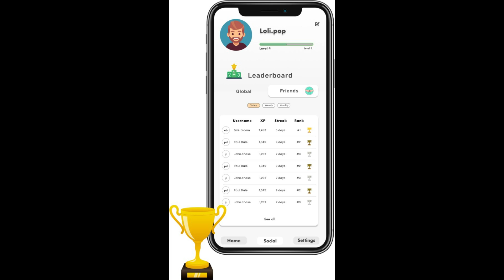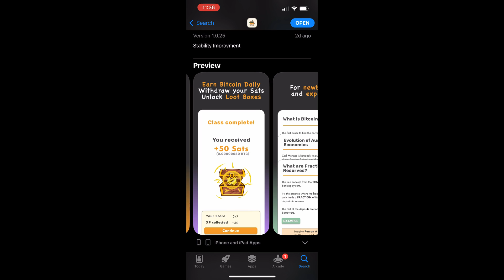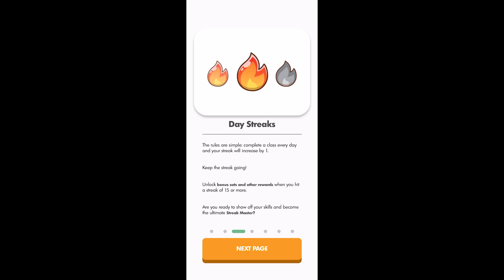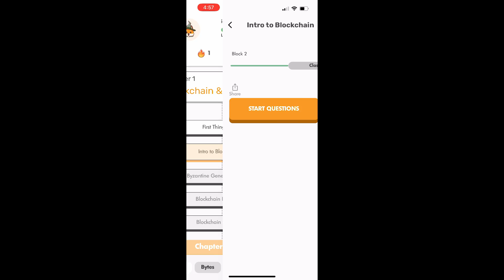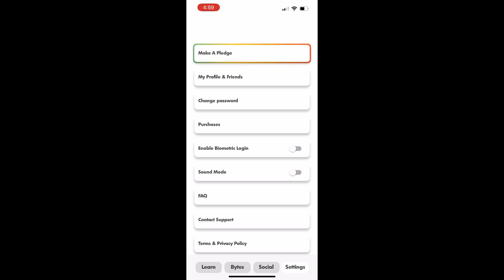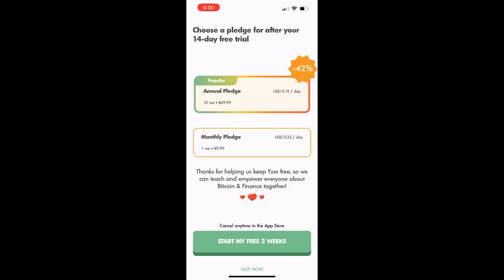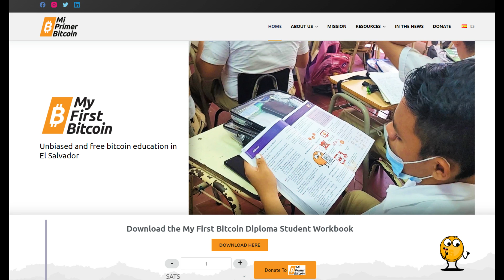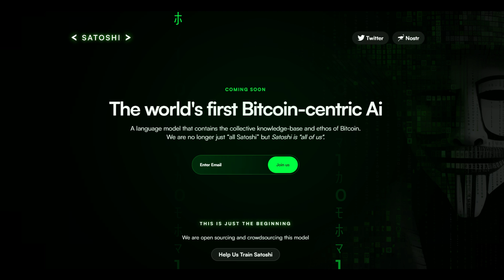Earn Bitcoin For Learning About It With Yzer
Today we check out Yzer, a bitcoin education app where you can earn bitcoin for learning about it! We also discuss other emerging tools for bitcoin education including a bitcoin-focused AI LLM.

🟣 Follow me on Nostr! or npub15f52rwxq0cv5v7qn0zxghpwc9deprtlr52uk4uuhxt4s0z7zx7gsvfux44

Timestamps:
0:00 Video Introduction
2:47 Yzer Walkthrough
9:20 Mi Primer Bitcoin
10:13 Spirit of Satoshi AI LLM